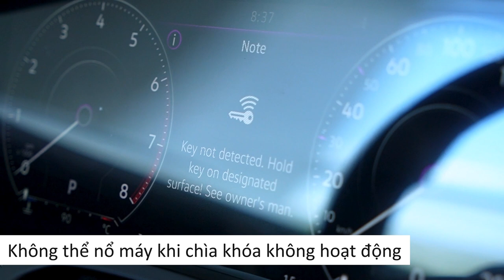Mở cửa và khởi động xe Touareg khi chìa khóa hết pin | Volkswagen Tips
Làm cách nào để mở cửa và khởi động xe Volkswagen Touareg khi chìa khóa thông minh của bạn hết pin? Sau đây là hướng dẫn mở cửa bằng chìa khóa cơ.